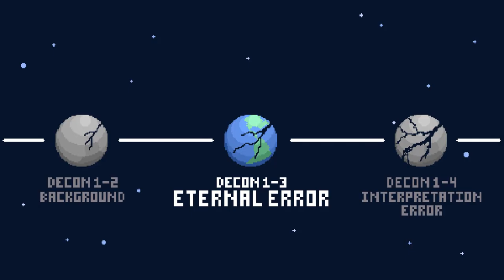Why I left my Christian faith - Part 2 Background (deconstruction/deconversion)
Part 2/7 - Background

This video series discusses the deconstruction of my faith, from an evangelical Christian to an atheist. It marks the beginning of my deconversion process.

I define an atheist as someone who is not convinced of the claim that there is a God due to the lack of evidence. Simply put, it is the lack of belief in any god or gods.

In this video I present my background in Christianity, including how I was raised and my early adult education. I realise some may think I was never truly a Christian or that I belonged to the wrong version of Christianity, but I hope that this video will let you know how committed I was to the Christian religion.

The reason I call this series Decon 1, is that it is the first deconstruction of my belief that I encountered. I've since had to deconstruct many other incorrect beliefs I've had (hell, creation ex nihilo, etc.).

If you are thinking about leaving your faith there are organisations that can help: